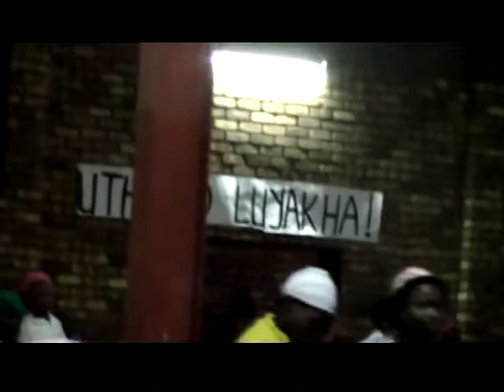CJC Rally 2016 - Pastor Shamua - Salvation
If you want to know more about me, please check out my

My Youtube is featuring this songs : wonginika umvuzo omkhulu, senzelwe ikhaya, ngonyama ngonyama, usibiyele
usizungezile, Angisoze ngahlukan, sidlula ezintweni ezinzima njalo siyanqoba, ufanelwe ubukhosi yena, he is not a man that he should lie,
babe ngisite and many more.

Celumusa Sambo he is a YouTube Content creator where he shot videos based on Church Events, Varsity Events and Birthdays.
He is based in South Africa from the City called eMalahleni. He is a student from the University called TUT @eMalahleni Campus.
He is a member of a Church from South Africa - called " The Church of Jesus Christ "  which means he is a born again Christian

He is looking forward to work with media companies .

This is what I upload below:

Awesome Content : Sermons, Music, Weddings, Birthdays & Varsity Events e.g. Graduation
I produce Quality Videos 60% HD, 30% 4K and 10% other

Hello YouTubers/ Content Creators please use TubeBuddy to assist you to get more exposure and earn views
The Church of Jesus Christ Rally 2016